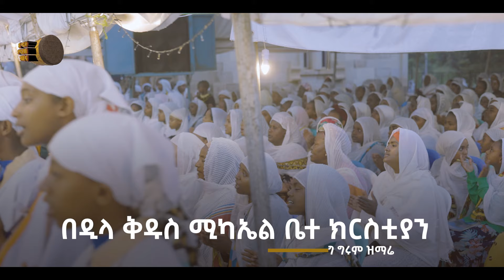ታላቅ ነው ዘላለም || ፍቅር ብቻ ነው || ለጠፋው አለም || ዘማሪት ምርትነሽ ጥላሁን (Live)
Zemarit Mirtnesh Tilahun (New Ethiopian Orthodox Tewahedo Mezmur)

ይህ_ቪዲዮ_በfacebook_ኮፒ_ራይት_የተመዘገበ_ስለሆነ_አካውንትዎ_እንዳይዘጋ_በfacebook_እና_በዩቱብ_አይልቀቁት